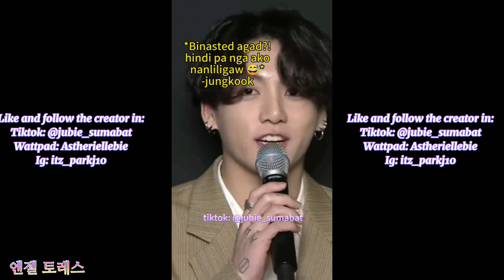Milk Tea-hyung and The Princes Chapter 119 | 😁💜 Season 2 Creator:Jubie Sumabat